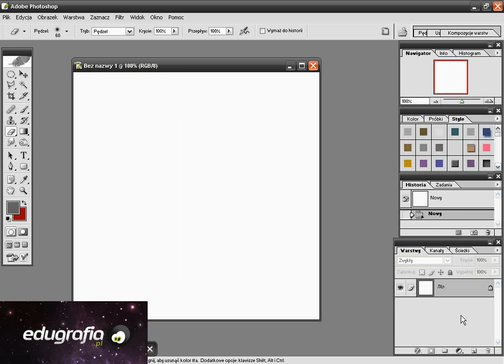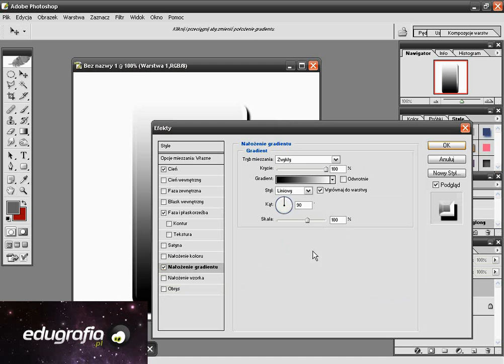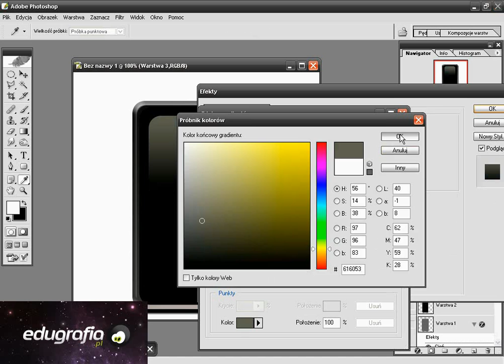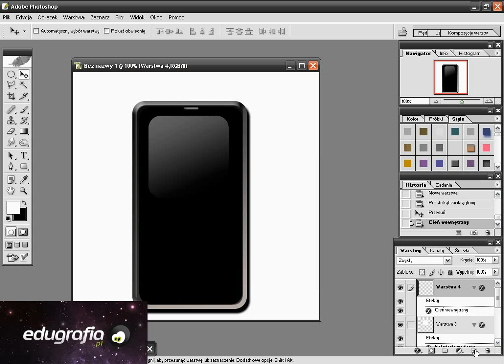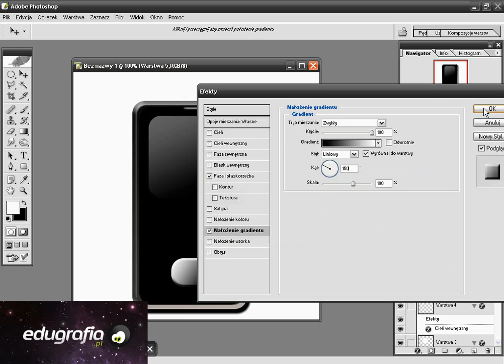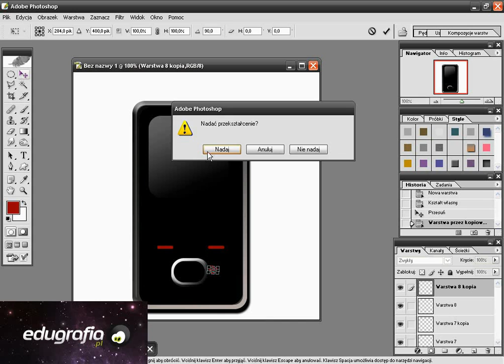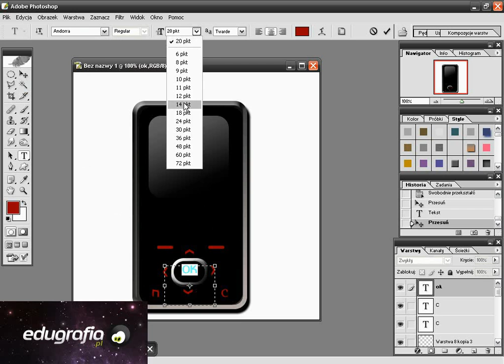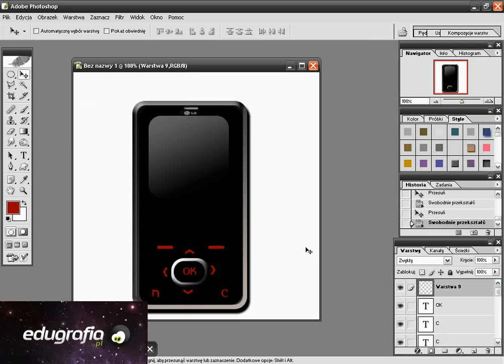34 Telefon 3d Kurs Photoshop